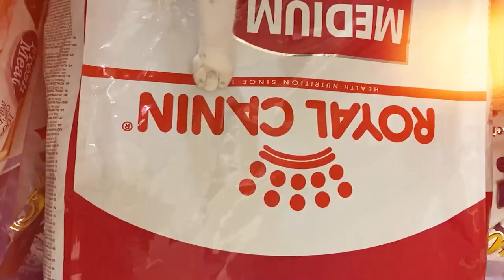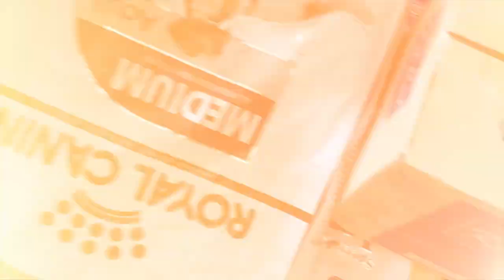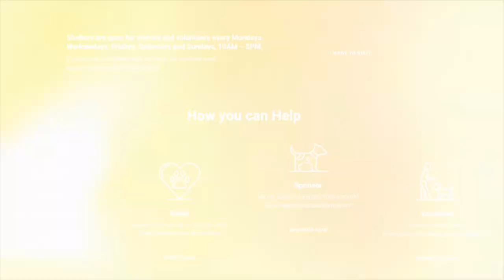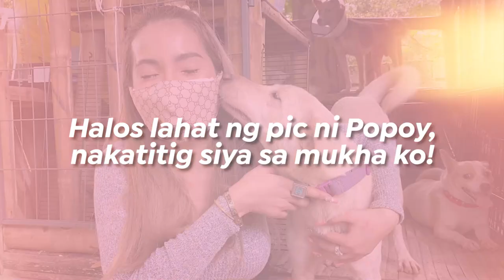TRIBUTE TO MY LOVE CHICKEN. SABI NI CHICKEN SMILE NA DAW AKO. | JELAI ANDRES